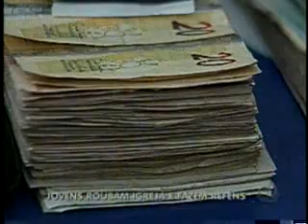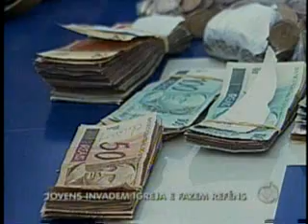29-09-11 - Dupla de assaltantes é presa após roubo - Maj Karison.flv